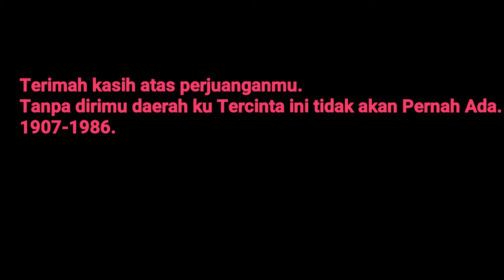Lukiz Pahlawan Nasional GORONTALO_NANI WARTABONE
Video yang ke 3 kali ini saya Melukis Eyang Nani wartabone pahlawan nasional Gorontalo.
Beliau adalah kunci kemerdekaan untuk Daerah gorontalo,beliau Di akui pahlawan nasional pada tahun 2003.

Maaf jika gambarnya tidak terlalu mirip atau terlalu kotor..dengan hasil itu saya berkarya..insyallah kedepannya Gambar saya lebih bagus lagi dan lebih jernih videonya..
Jika ada yang ingin di sampaikan atau kritikan
Koment di kolom komentar..
Sekali lagi Terimah kasih kepada teman teman sudah mensuport saya hingga hari ini dengan Dukungan kalian saya jadi semangat buat video lagi.

Salam dari Gorontalo.
Konten Creator Gorontalo.